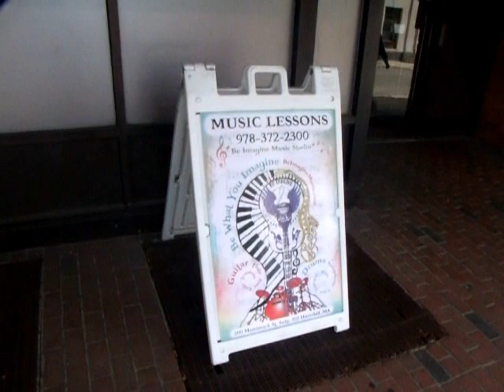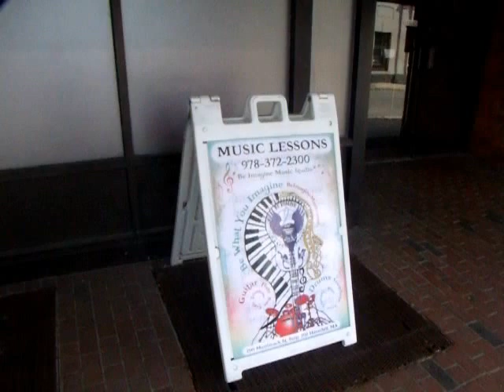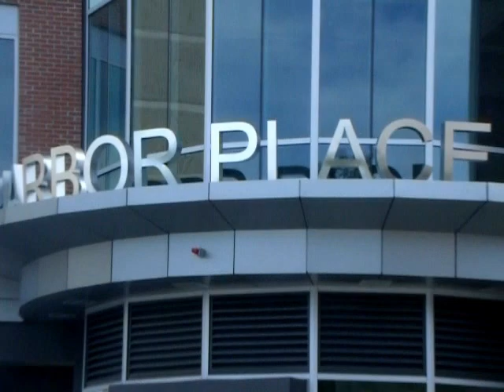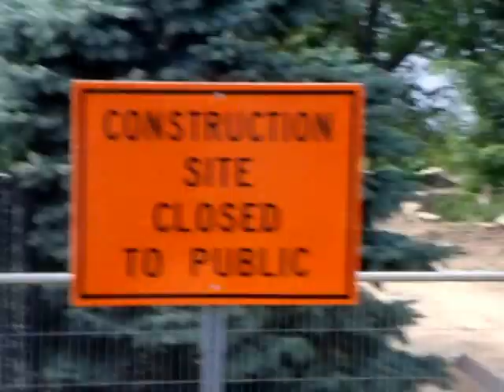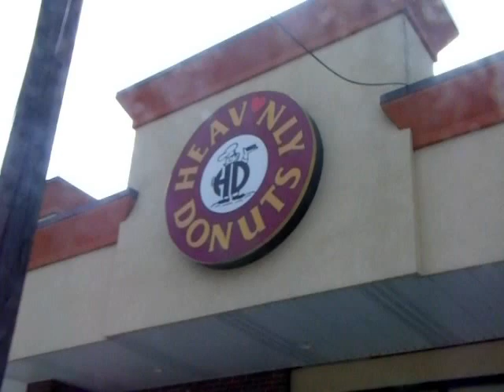Downtown Haverhill Part 1